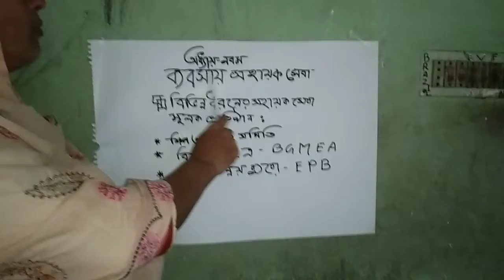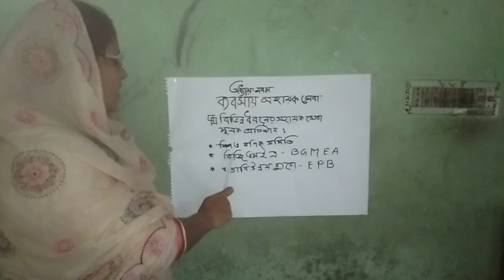Class 12 Business Communication and Management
অধ্যায় -৯ম